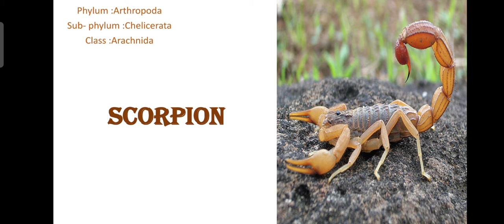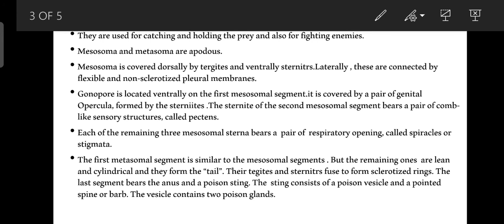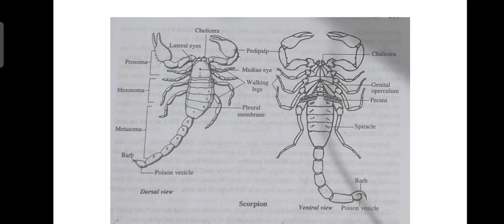Scorpion- example of Phylum Arthropoda- 2nd sem zoology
This video discusses about scorpion example of Phylum Arthropoda.

Study well. All the best.